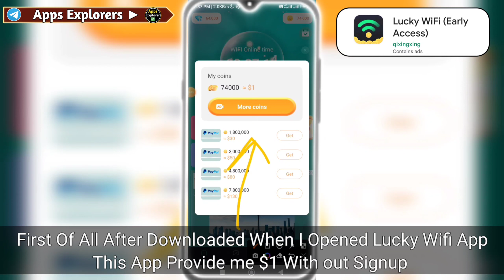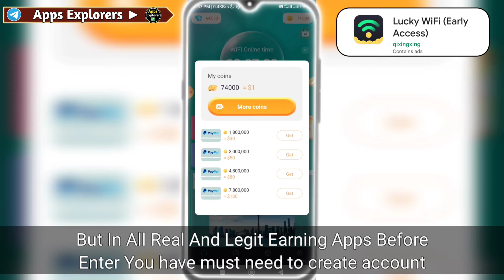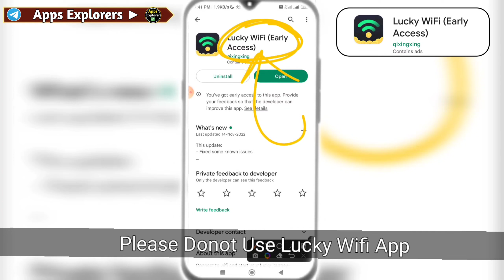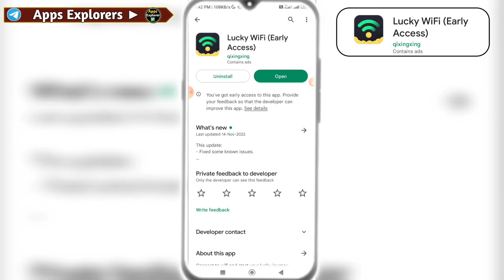Lucky Wifi App Real Or Fake॥Lucky Wifi App Withdrawal॥Lucky Wifi App Legit Or Scam॥Lucky Wifi Review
☑In This Video:- Today Going To Review About Lucky Wifi Early Access App.Lucky Wifi App Real Or Fake

Guys Please Donot Use This Types Of Earning Apps Or Games.That Are Totally Fake And Scam And Never Pay Any Payment.

☑Video Credit▶Lucky Wifi)-

✅Videos Quarries-
1.Lucky Wifi App Real Or Fake
2.Lucky Wifi App Withdrawal
3.Lucky Wifi Withdrawal
4.Lucky Wifi App Cash Out
5.Lucky Wifi Early Access